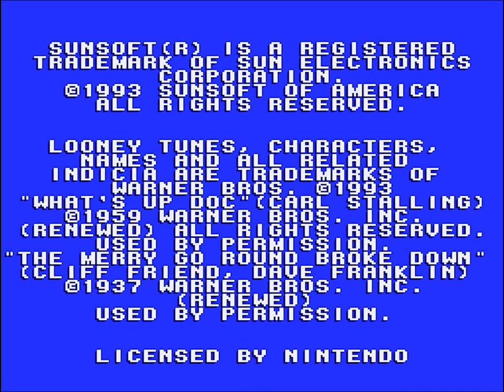Longplay of Bugs Bunny: Rabbit Rampage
Longplay of Bugs Bunny: Rabbit Rampage, played as the NTSC version on the Super Nintendo Entertainment System. This game's version was released in Feb. 1994.

00:00 - Intro
00:40 - Level 1.1
03:39 - Level 2.1
08:59 - Level 400
12:20 - Level 1.3
21:33 - Level 2001
24:22 - Level 9.1
28:00 - Level 3Root - (y/c -z^-10)
35:08 - Round 42.759 3/8
41:40 - Level 13
41:30 - Final Boss
44:45 - Ending + Credits